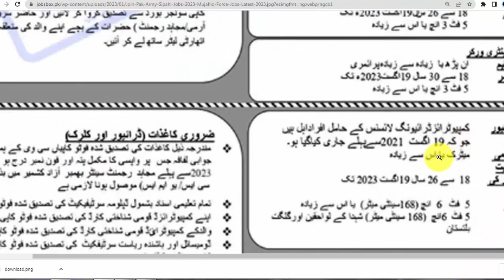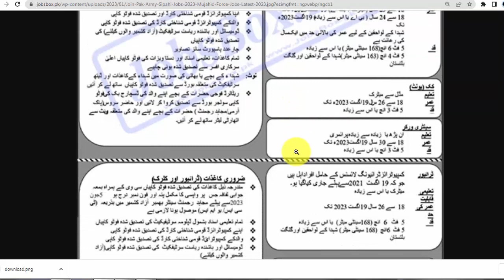Pak Army Mujahid Force Jobs 2023 | Sipahi Jobs in Mujahid Force 2023 | Jobs 2023 in Pakistan Army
In this Video i Will Tell You About New Govt Jobs which is announce Pakistan Pak Army Mujahid Force is Inviting Application for Following Post,Male or Female candidate can Apply in these Jobs.